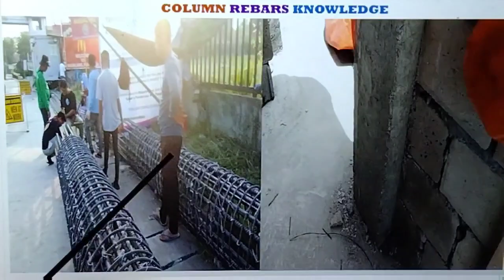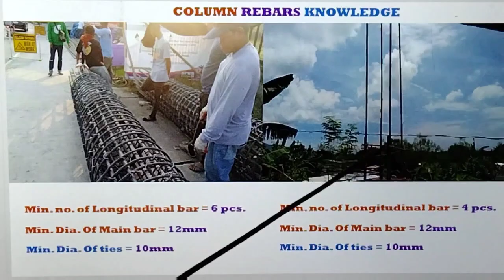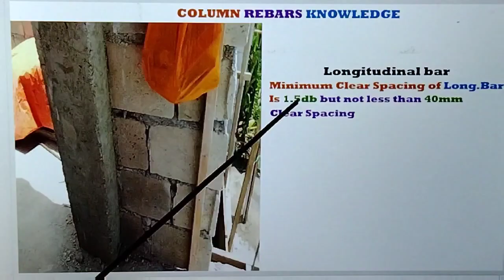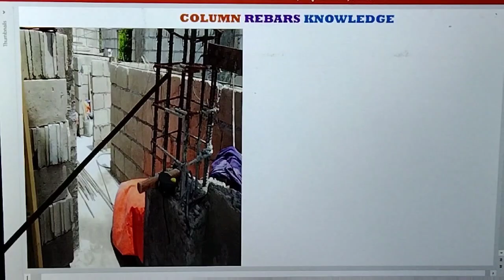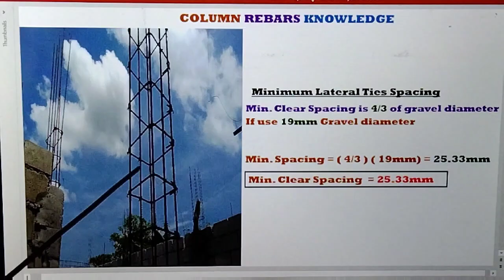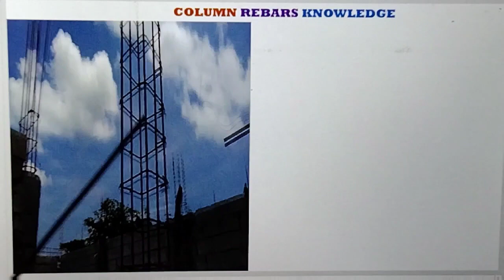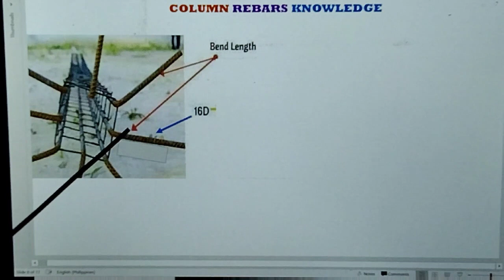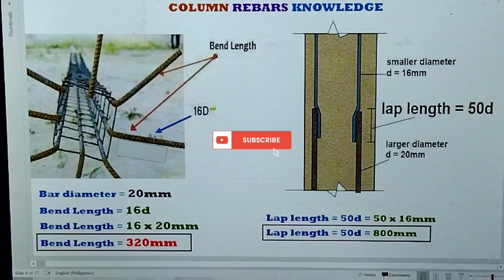MGA KAALAMAN SA BAKAL NG POSTE OR COLUMN PAANO MALAMAN GAYA NG DISTANSYA AT LAKI NG BAKAL.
MGA KAALAMAN SA BAKAL NG POSTE OR COLUMN PAANO MALAMAN GAYA NG DISTANSYA AT LAKI NG BAKAL.ANG VIDEO NA ITO AY PARA SA MGA TAONG GUSTONG MATUTO. AT SA MGA ESTUDYANTE NA GUSTO RING MATUTONG MADALING MALAMAN ANG MGA KAALAMAN SA BAKAL NG POSTE.